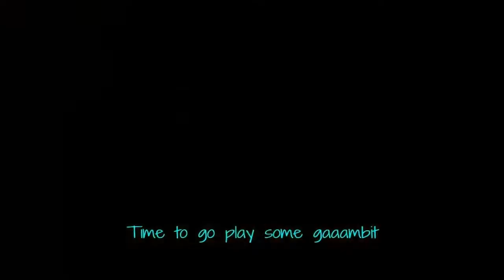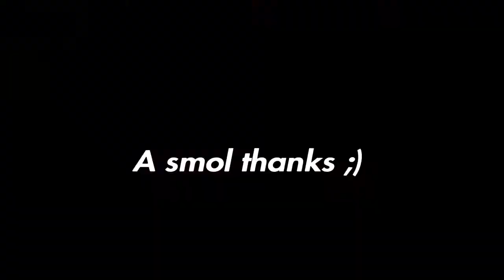500 Subscriber SPECIAL (Best of VSG 2020)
I wanted to do something to sort of.. celebrate 500 subscribers, and this is what I thought would be ideal for now :). It's been a long journey since the channel first started. We're getting better and better content wise, and as of this video, I'm starting to dabble in some *real* editing software like davinci resolve. It's possible even better videos will be coming in the future, and I'm excited for it. Seriously, thank all of you for this.

Feedback of any kind is greatly encouraged! What was done well, could be worked upon, whatever it is, feel free to leyyme know!